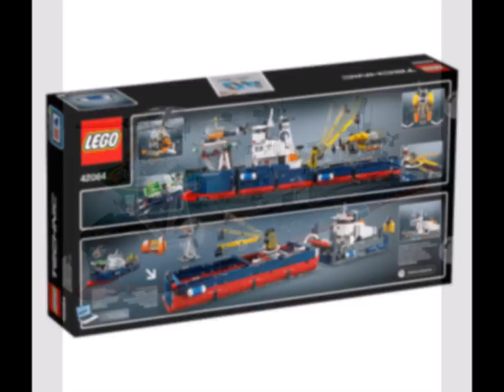Lego Technic 2017 Official Set Pictures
Another solid wave:

Sets are:
42057 Ultralight Helicopter
42058 Stunt Bike
42059 Stunt Truck
42060 Roadwork Crew
42062 Container Yard
42063 BMW R 1200 GS Adventure
42064 Ocean Explorer
42065 RC Tracked Racer